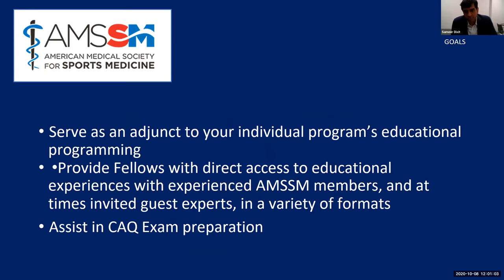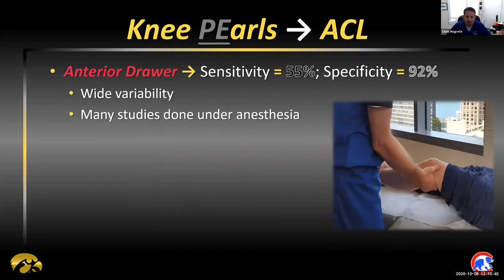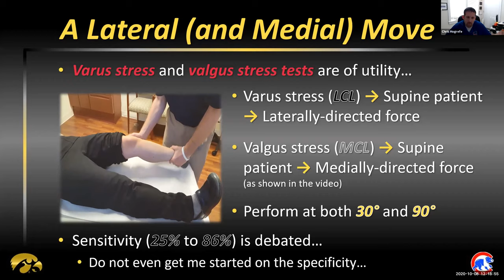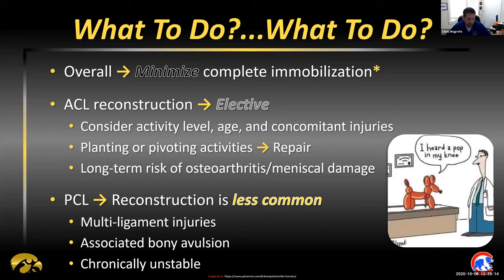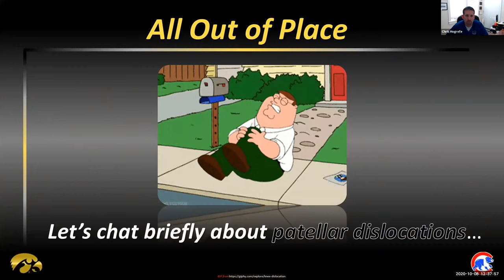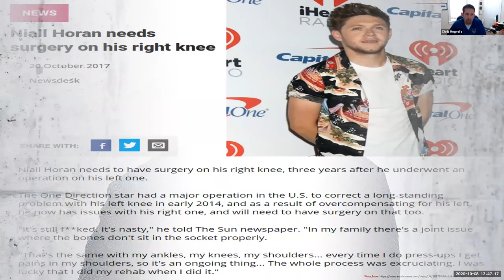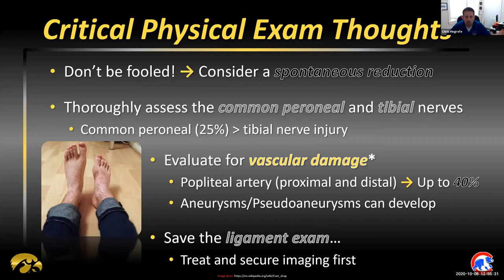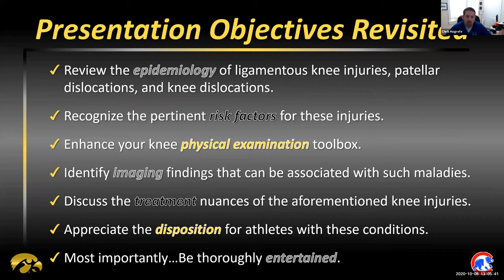Ligamentous Knee Injuries and Dislocations | National Fellow Online Lecture Series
Christopher Hogrefe, MD gave a lecture about Ligamentous Knee Injuries and "Knee" Dislocations as part of the AMSSM National Fellow Online Lecture Series. The session was moderated by Sameer Dixit, MD, FAMSSM.